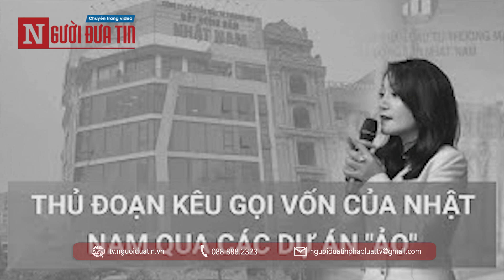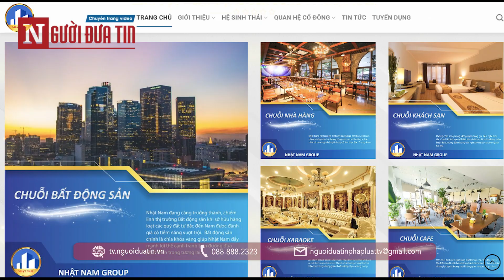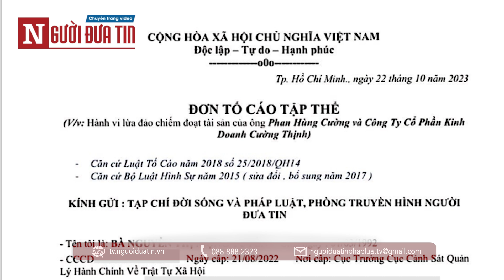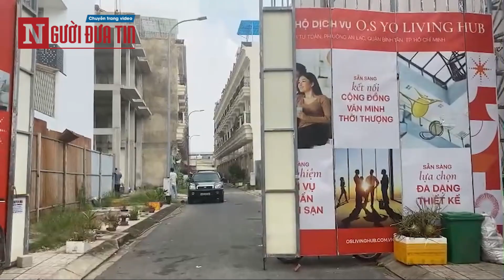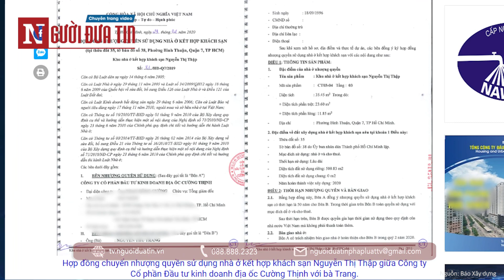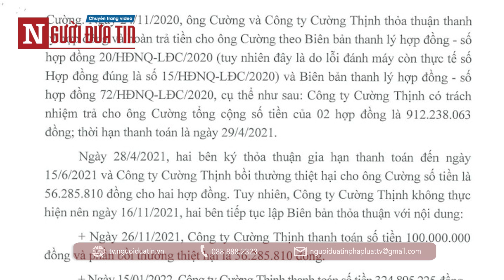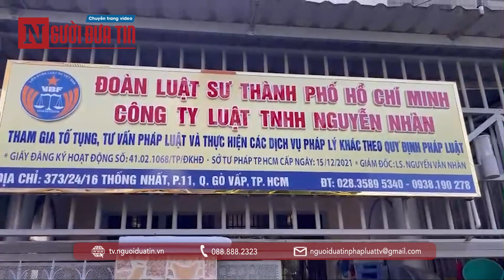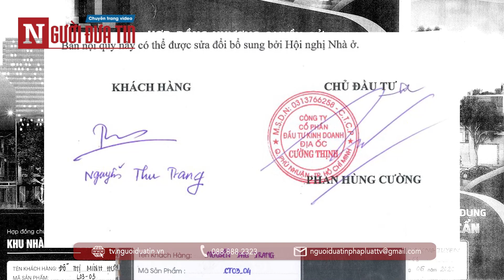Vẽ "dự án ma" để lừa đảo: Cần tăng cường xử lý hình sự để răn đe